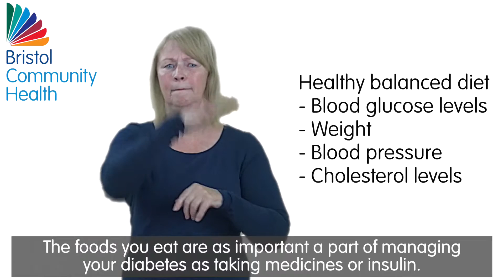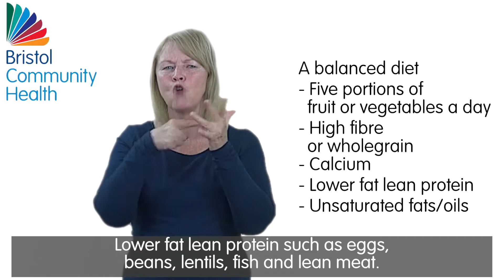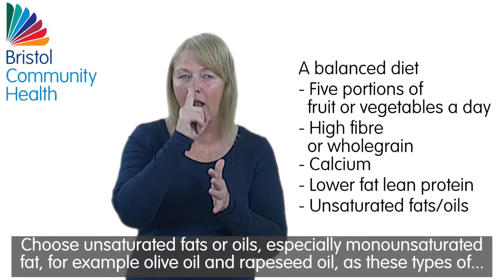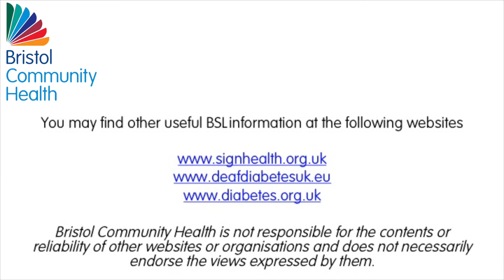Healthy eating when you have diabetes - BSL and subtitled version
A short educational video about how eating healthily when you have diabetes. British sign language and subtitled version.